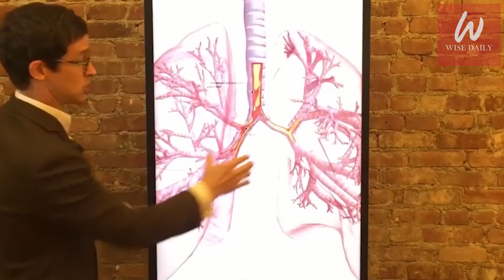Animal Attacks: 13 Tips On Surviving A Wild Animal Attack | Bear Attack Survival Guide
Have you ever been stuck on a deserted Island?
Have you ever been left alone in a huge thick forest?
Have you ever came across a shark while scuba diving?
Have you and your friends ever been disturbed by a wild animal while camping?

You might be wondering what you would do if you were ever faced with such a situation. Well, here are 13 tips on how to survive wild animal attacks including a bear attack survival guide.

Timestamps:

Intro - 0:00

Number 13: Sharks 00:44
There are a total of 150 species of shark out of which only 20 attack humans.

Number 12: Kangaroos 02:46
When you cough in front of a kangaroo, it thinks that you might have a disease which is why it most likely won’t attack you.

Number 11: Lions 03:42
If you ever have an encounter with a lion, maintain eye contact throughout.
Again, don’t turn your back or look away, this will just give the lion the reaction time to attack you.
In addition, try to look huge, raise your arms above your head, or hold a stick in your arms above your head, this will help you to get away as the animal might consider you a threat when you seem so big and thus it will not attack.

Number 10: Elephants 04:28
According to statistics, elephants are responsible for 500 deaths annually.
Female mothers are what one should be careful with. If the female mother gets a slightest hint that you are a threat for her baby, she’s going to attack you.

Number 9: Rhinoceroses 05:26
Rhinoceroses speed can reach up to 37 miles per hour so it will be really hard to run away from them, instead the smarter option is to hide behind a tree or run into tall grass as it won’t follow you there since they have impaired eye sight.

Number 8: Hippopotamuses 06:02
According to statistics, they are responsible for 500 deaths annually.
Despite their huge size, they can run up to 18.5 miles an hour, in water and on land and on top of that they have severe anger management issues.

Number 7: Bulls 06:54
Many people have the opinion that bulls are attracted to red flags which is false. Bulls are attracted to movement.
So if a bull is coming towards you, don’t run away, stay still and use your cap or whatever you have at that moment to create a distraction.

Number 6: Jelly fish 07:28
If you have ever been bitten by a jelly fish, you would know how much it stings. Peeing on the bitten place is just an untrue opinion, it doesn’t do any good. Instead, wash the area with salt water, please note that using pure water will only worsen the pain.

Number 5: Alligators or Crocodiles 08:01
According to statistics, crocodiles cause 1000 deaths annually.
One reason might be that it has one of the strongest jaws in the world.

Number 4: Snakes 08:46
These are one of the most lethal animals as according to statistics they are responsible for 100,000 deaths annually.
But it’s not entirely their fault since 80% of the people get bitten by them just because they try to catch this reptile.

Number 3: Bears 09:32
Bears rarely attack people but it is still necessary to know some behavioural rules. Don’t try to run as you will look like a prey to the bear and also because bears can run up to 30 miles an hour.  The best advice is to fall to the ground, curl up in a ball and cover your neck with your hands.
The bear might toss you around, but it’s very important that you stay calm and pretend to be dead.

Number 2: Gorillas 10:05
With gorillas it’s simple, just sit down to not seem large as compared to the gorilla. Try to whisper and avoid direct eye contact. In case of an attack, curl up in to a ball, it will let you go since gorillas don’t attack the weak.

Number 1: Bees 10:26
It’s advised to not walk past a hive since bees protect their hives at all cost so they might inflict a bite. Dark colors attract bees, so try wearing light colors. If you are being followed by bees, hide in a dark place, the lack of vision will cause the bees to leave you alone.